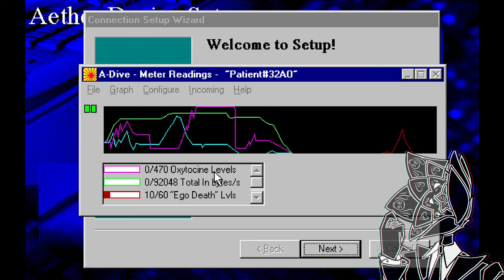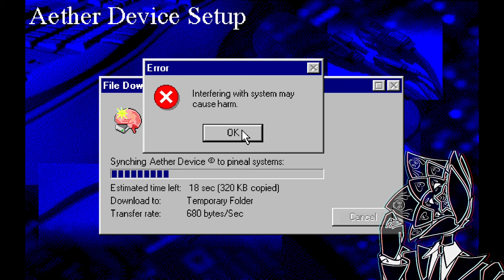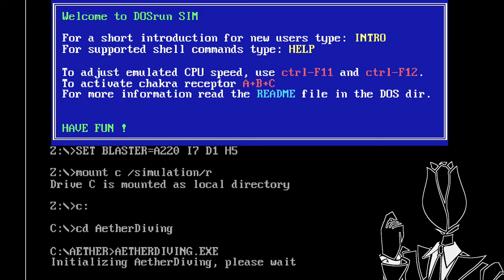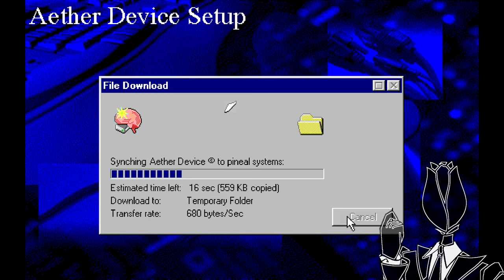Imperfections | Aether Diving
Follow the will